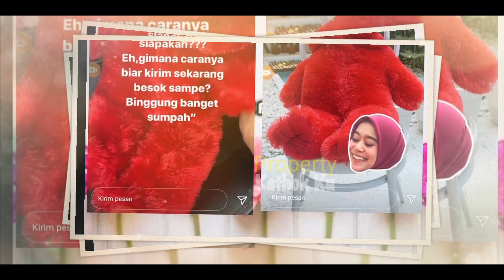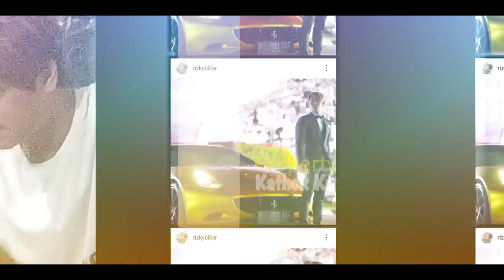BUCiN PARAH!! GARCEPNYA, Rizky Billar LANGSUNG ANTARKAN BONEKA Untuk LESTi, Auto BAPERR!!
Jangan Lupa: _
Thankz!!..